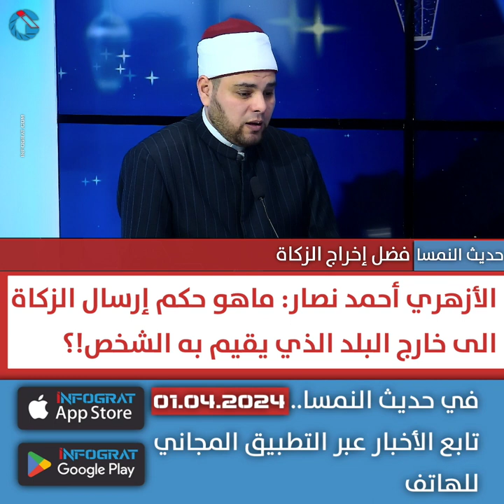في حديث النمسا الأزهري أحمد نصار: ماهو حكم إرسال الزكاة الى خارج البلد الذي يقيم به الشخص!؟